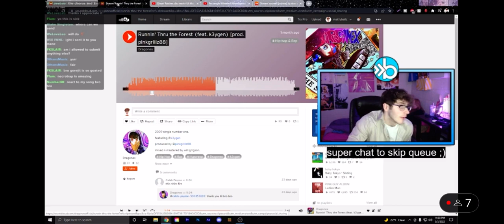Mattyballz reacting to the Diesel Patches Disstrack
“I’m not...listening to that-“